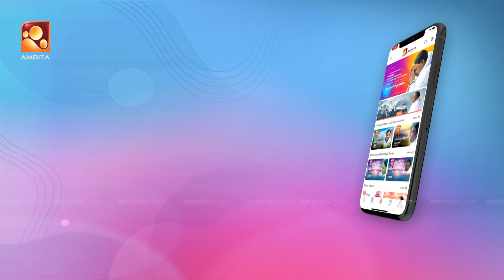RED CARPET | Episode -438 | റെഡ് കാർപെറ്റ് | Part 4 | Amrita TV